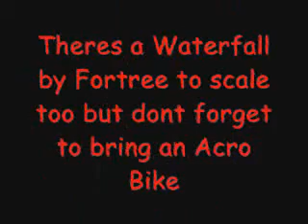Pokemon Emerald Episode 84 Tying Up Loose Ends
Adam ties up some loose ends in the next few videos as preparation for the League

Adam's Current Team
Sceptile Lv.58
Linoone Lv.58
Ludicolo Lv.58
Pelipper Lv.57
Skitty Lv.7
Zubat Lv.7